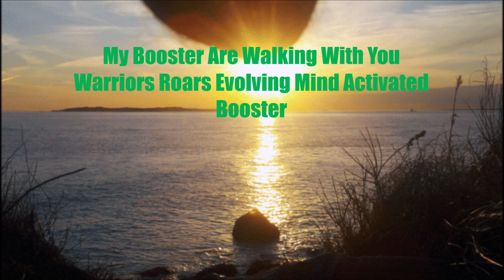7️⃣Balanced Lion 7 Booster Stars Rise Warriors Roar Activate Mind Booster Drive Workout Run Balanced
Uplifting Relaxing Booster Mode#Stress Free#balanced lion 7 meditation

Welcome to my meditation channel..
Please try out my custom meditation for a uplifting experience to relax the mind and body to help with sleeping and concentration anxiety negative energy stress and to get you back on track to a positive life balance.
All my meditation music is made by me and it does really help me to relax!